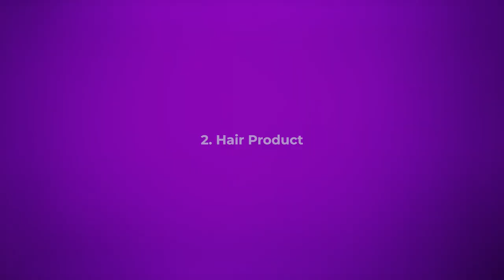Three Holy Grail Products For Healthy Hair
Hair technician talks naturalistas 3 must have products for healthy hair

98.4 Capital FM
93.0 Western Kenya
98.5 Nakuru and Nyeri
104.5 Malindi
102.7 Garissa
103.9 Meru
106.5 Kitui
104.9 Voi